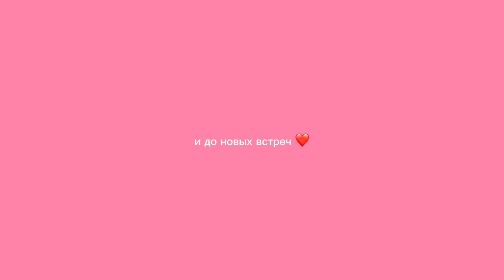влог: стрижка когтей/прогулка с акитой и долматином/неудавшаяся тренировка/ пищевая аллергия??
наши соц.сети:
нельзяграм
borovovva (личный акк)
thebullka (собачий акк)